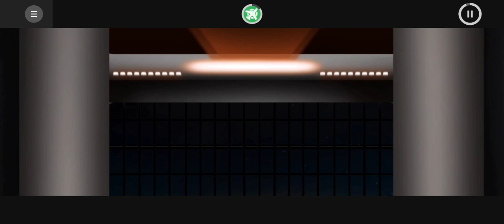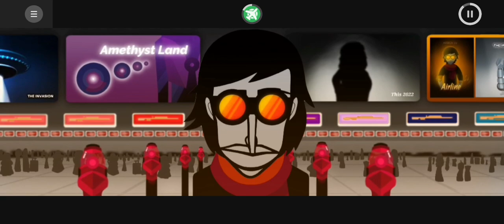AIRLINE IS OUT!!! | Arbox - Airline - Full Mod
Creator: @rbseries.official